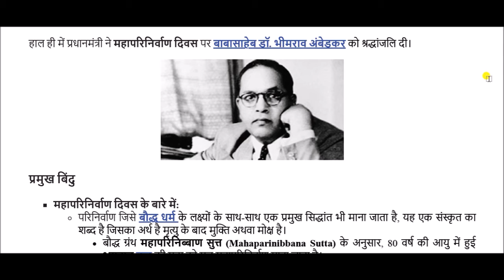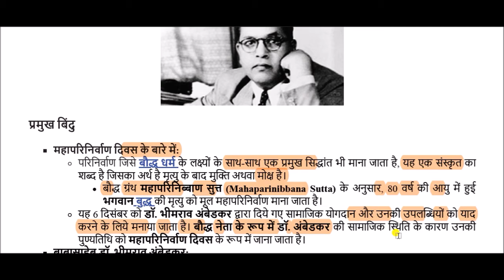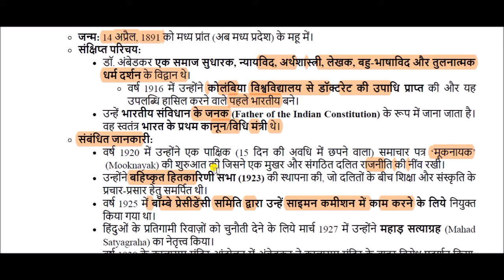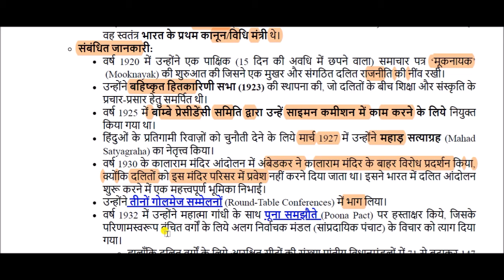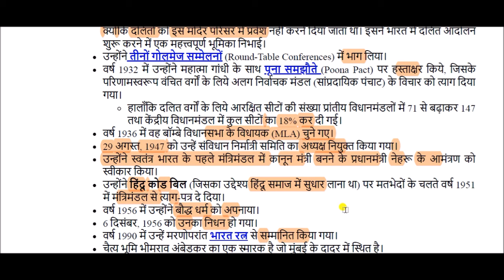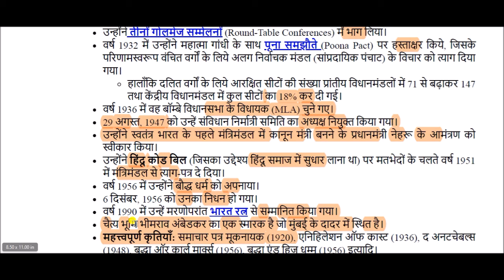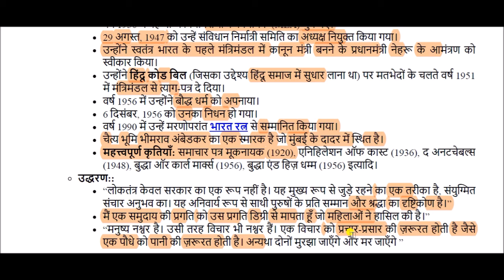महापरिनिर्वाण दिवस || बाबासाहेब डॉ. भीमराव अंबेडकर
Babasaheb Dr. Bhimrao Ambedkar for All Competitive Exams like SSC, Railway, IB, Bank, UPSC, BPSC, MPSC, PCS, etc.